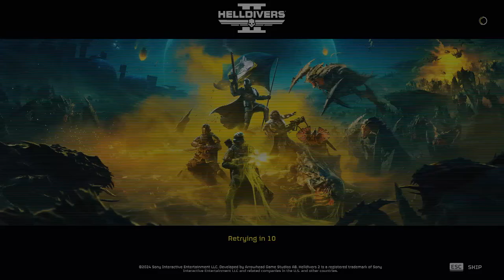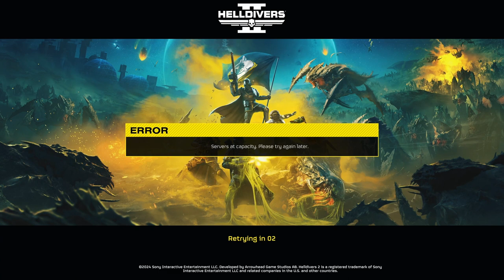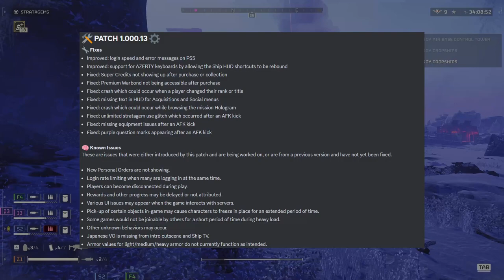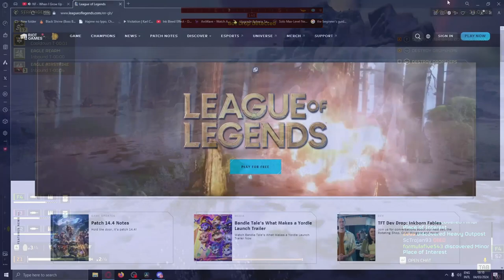Experiencing Helldivers 2 On It's Launch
I just wanted to get my thought out into the void called internet.
It's a very good game, most of the time ;)

Worth mentioning is that, this is the PC experience.
Consoles might suffer an entirely different set of issues.
Or some of the stuff I mentioned might be entirely absent.

Timestamps:

0:00 Intro
0:52 What is Helldivers 2
1:26 The Launch, and servers
2:29 Monetization
2:51 Gameplay
5:25 Stratagems
6:44 Mission Rewards
8:31 Higher Difficulties + mentioning other mechanics
10:05 The negative experiences
12:36 Community

 TENSIONS RUN HIGH

 • Cinematic Tension NoCopyright Backgro...
  CRIME iS  EVERYWHERE

 • Dark Suspense NoCopyright Background ...
 PHOBIA

 • Tense Cinematic NoCopyright Backgroun...

 • Cinematic Suspense Trailer NoCopyrigh...
 TENSION MODE

 • Tension Mode Cinematic NoCopyright Ba...
 DARK KNIGHT